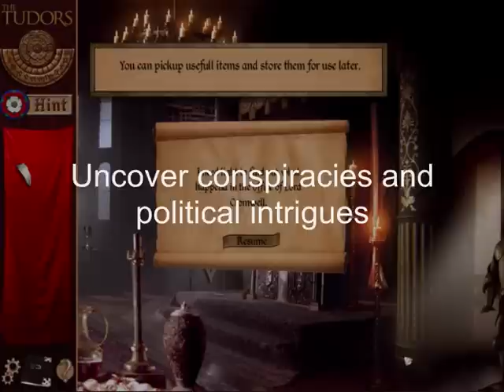The Tudors. Historical Adventure game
Excellent adventure hidden object game. Help King Henry VII Tudor and uncover dangerous conspiracy against England! Historical quest in 16 century Europe.